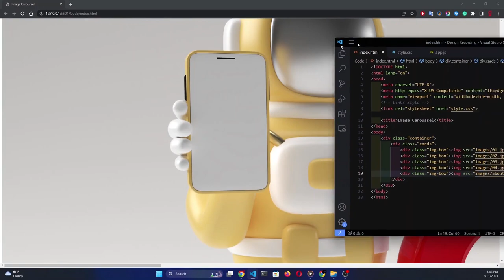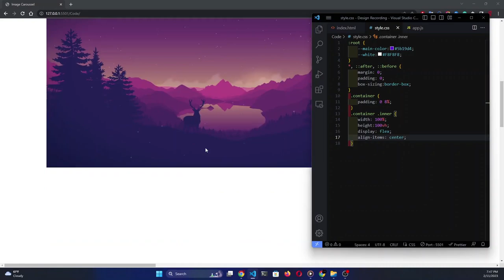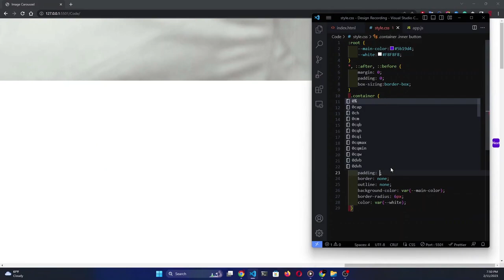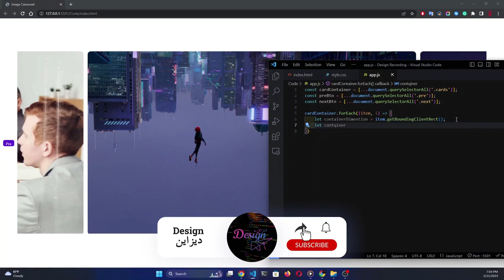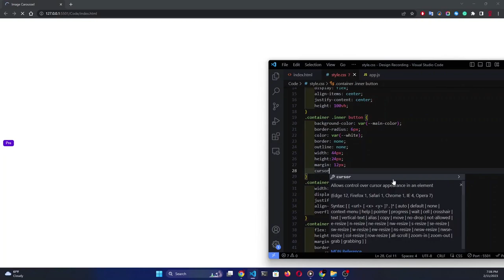Create Modern Carousel Using Html, Css And JavaScript - @Design Web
html for beginners,html入門,учим html,
css 강좌,3d css,id css,css em
java script,java script tutorial,java,applications of java script,java scripting,java script hindi,script,java script tutorial deutsch,
java scripting tutorial for beginners,javascript,javascript講座,javascript入門,javascript 入門,javascript 講座,javascript 言語,javascript 解説,
javascript 説明,javascript 勉強,javascript 学習,javascript web,javascript ita,học javascript,es6 javascript,javascript 初心者,javascript 超入門,
javascript超入門,javascript初心者,javascript アプリ